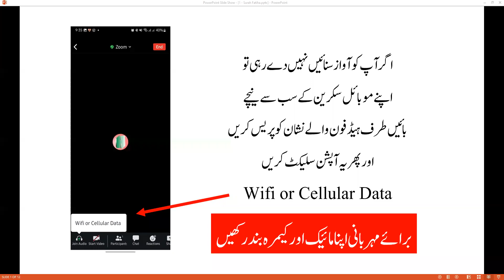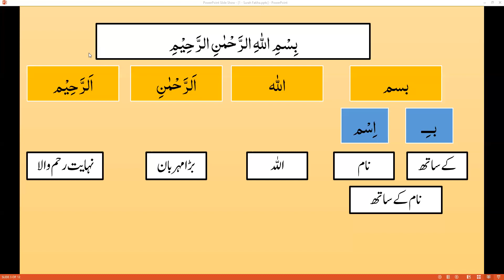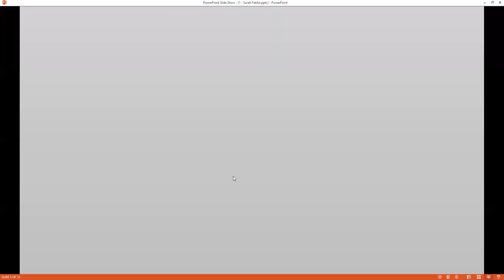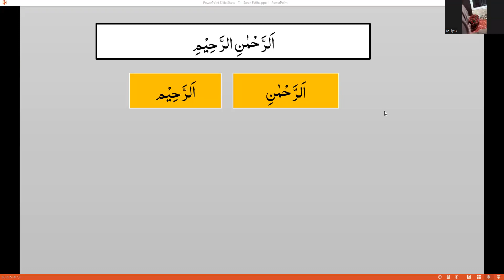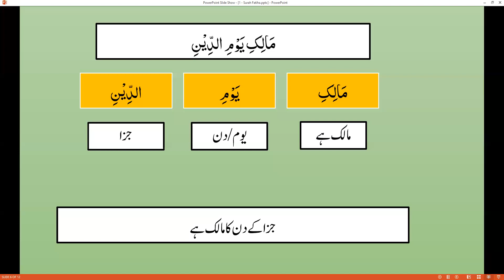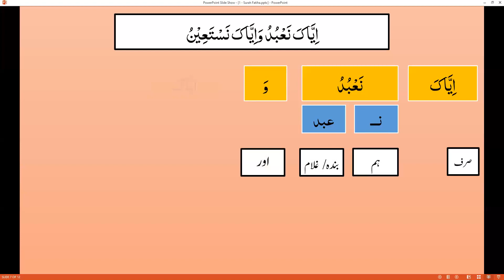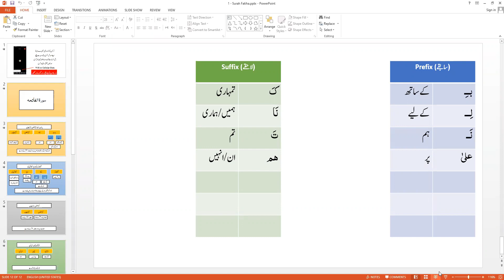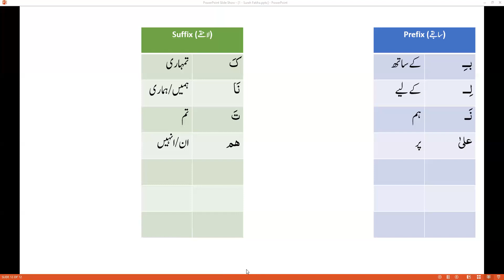Word to Word Quran Translation - Lecture 1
لفظی ترجمہ قرآن کریم

ISRAA Online Academy organizes these Free word to word Quran translation classes live through Facebook. ISRAA academy provides Online Services for Teaching Holy Quran and other Islamic Courses for Kids and Adults.

Send your assignments here on Whatsapp
Don't forget to mention your name and City name for registration

Learn Quran
How to Recite Quran
Learn Quran Nazra
Learn Quran Hifz
Learn Quran Tajweed
Learn Tajweed
Word to Word Quran Recitation
Word to Word Translation
Quran Translation Learning
Quran Tafseer